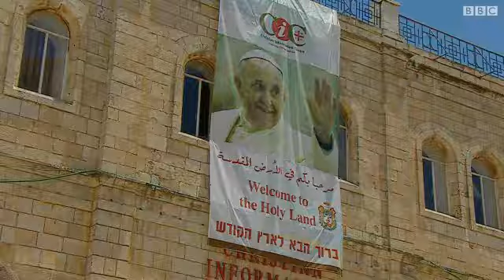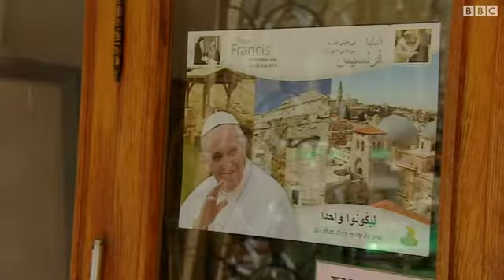زيارة بابا الفاتيكان للقدس تأتي في ظروف متوترة وصعبة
مدينة القدس تشهد حالة من الترقب لزيارة البابا فرانسيس، وستكون الزيارة الرابعة لزعيم الكنيسة الكاثوليكية لمدينة القدس وتأتي في وقت تنظم فيه الجماعات الدينية اليهودية احتجاجات مع.